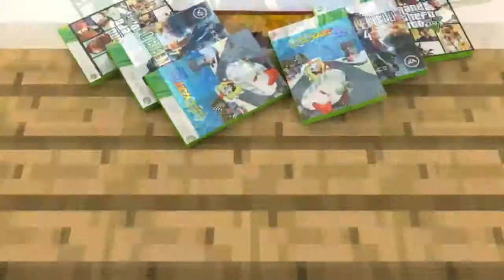Minecraft Survival Games SERIES! Episode 24 8,000 POINT BOUNTY!